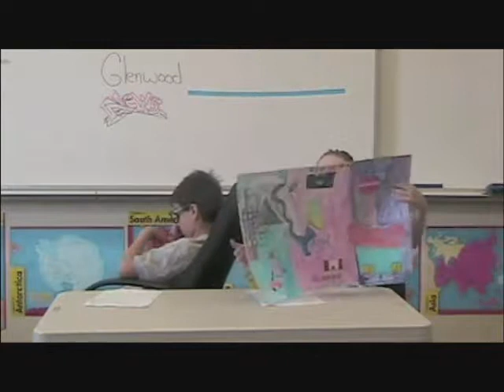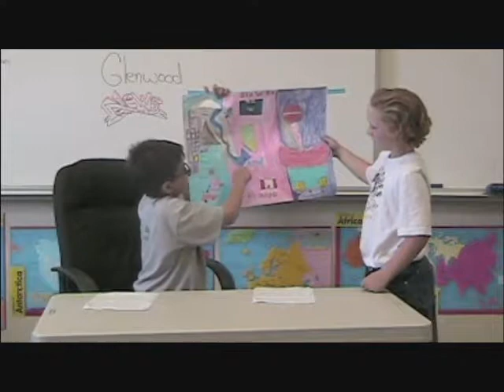Glenwood Grade 4 School News: Beau & Davey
Mrs. Hegedus'  Grade 4 Social Studies Class